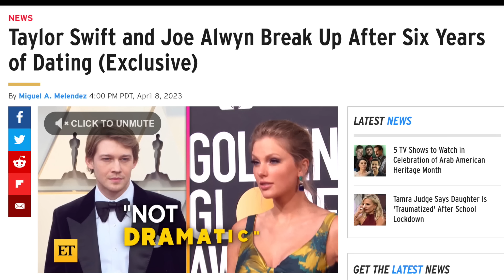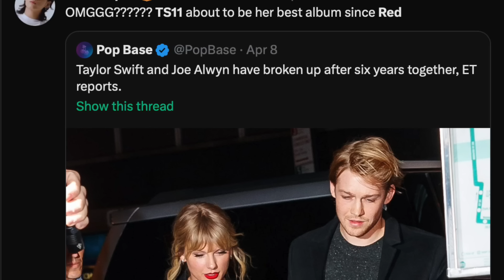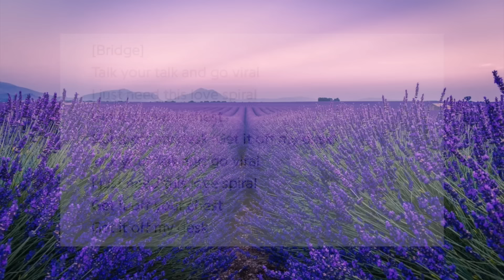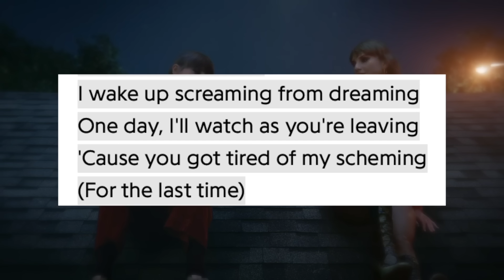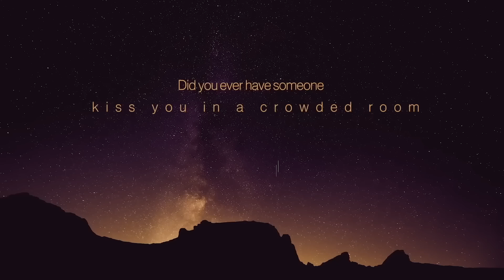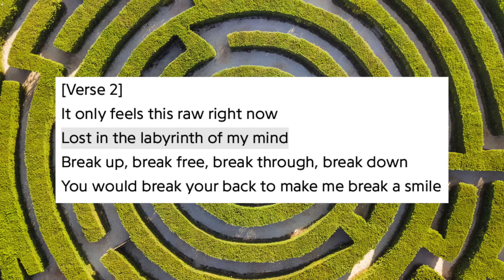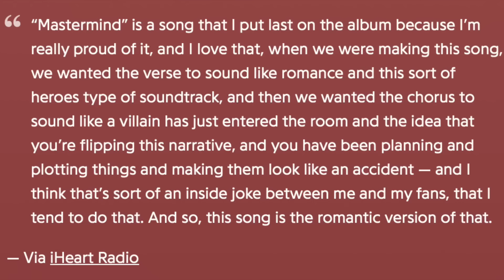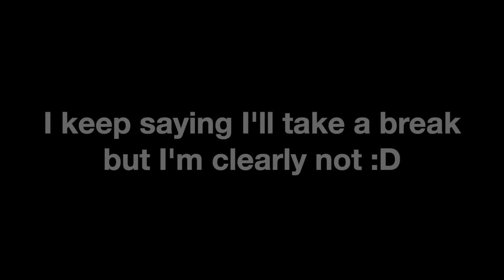Was Taylor's Midnights a Breakup Album This Whole Time?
Midnights, Taylor Swift's 10th album has been out for months, but what if we've been reading it wrong? What if it's a breakup album? In this album revisit and lyric breakdown, I talk about how Midnights may already be the heartbreak record fans are expecting the next one to be. Additionally, we'll talk about how Taylor's a mastermind yet again, planting deep narrative seeds and reaping rich storytelling that's been set up since her humble start.

Pardon my audio editing gaffes, I had issues with audacity and saving my work correctly.